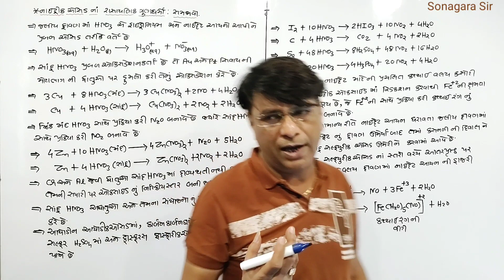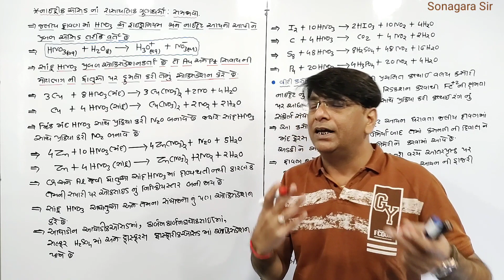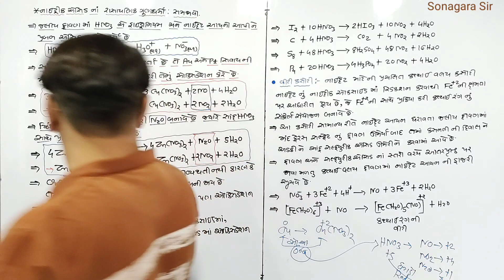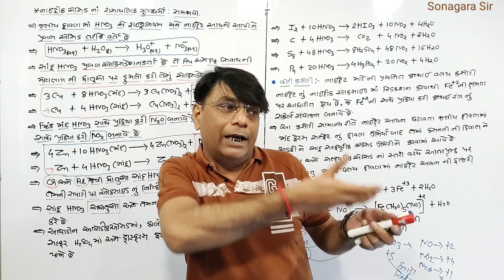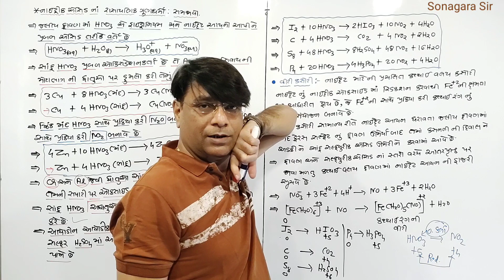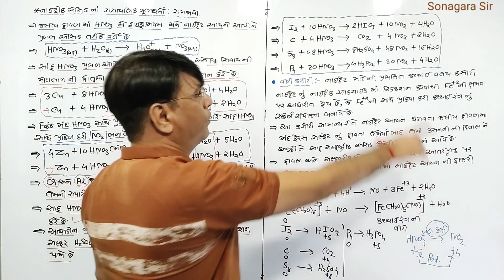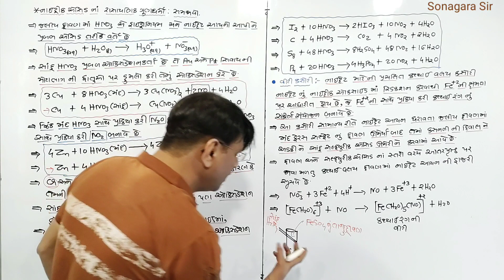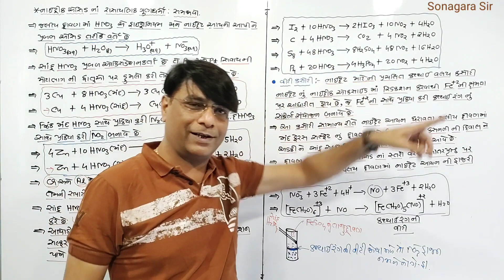naitrik acid rasaynik gundharm P-vibhag na tatvo l Class-12 l Lesson-7 I રસાયણ I Chemistry l